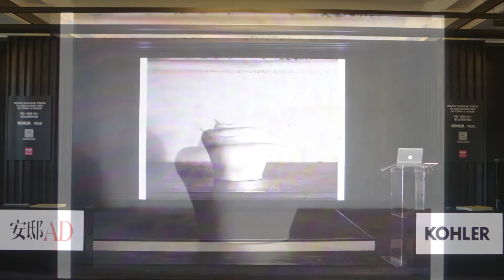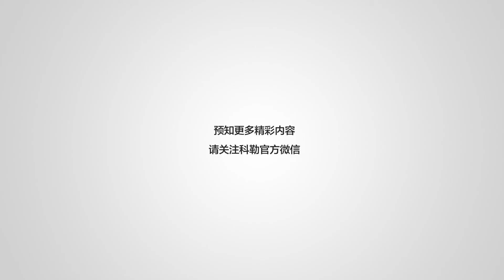11th March 2017: 11.30 - SURPRISE AND DELIGHT惊喜与欣喜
Design Shanghai Forum in association with AD and Kohler, Speakers: PAUL COCKSEDGE